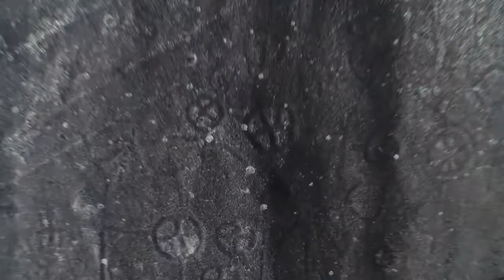Alto Minho no Top 100 dos destinos sustentáveis a nível mundial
Sabia que quase 30% do Alto Minho é classificado como Natura2000?
Este destino voltou a ser destacado, pela terceira vez consecutiva, na lista dos 100 melhores destinos sustentáveis do mundo no âmbito da iniciativa "Top 100 Sustainable Destinations 2020". A distinção foi na categoria dos prémios Best of Europe, onde arrecadou o 2º lugar.

O destino do Alto Minho inclui parte do único Parque Nacional em Portugal - o Parque Nacional da Peneda-Gerês, também classificado como Reserva Mundial Transfronteiriça da Biosfera, e do qual Melgaço faz parte.

De realçar ainda que, em 2015, o Alto Minho se tornou a única sub-região portuguesa totalmente certificada com a Carta Europeia do Turismo Sustentável.

Créditos do vídeo: CIM Alto Minho (Alto Minho no Top 100 dos destinos sustentáveis a nível mundial 2018)